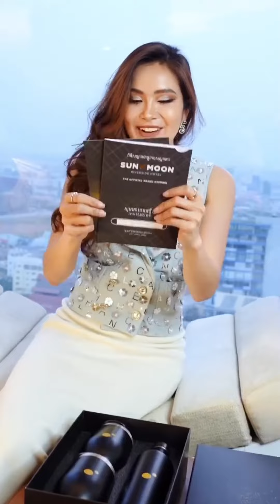ជិះកាត់យូរហើយ អោយតែបើកគុំចូលម្ម៉ង 🌙✨😂meansonyta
ជិះកាត់យូរហើយ អោយតែបើកគុំចូលម្ម៉ង 🌙✨😂